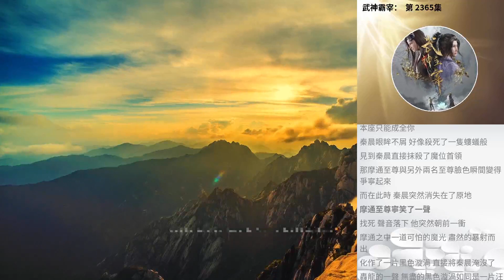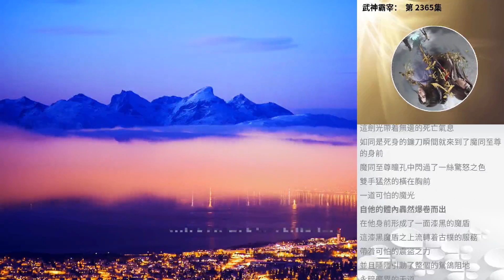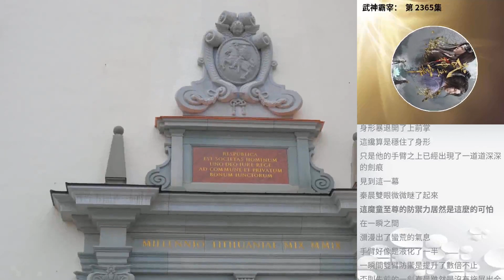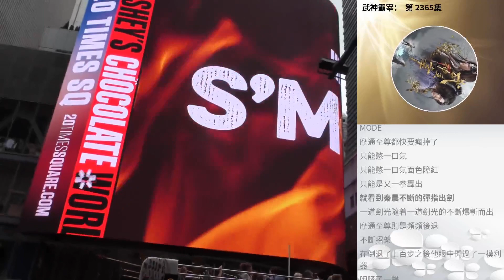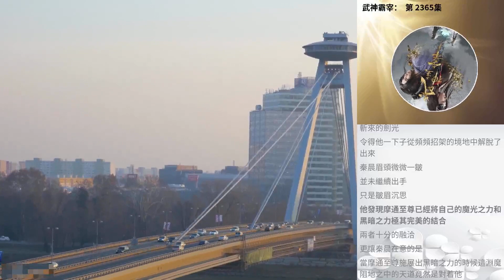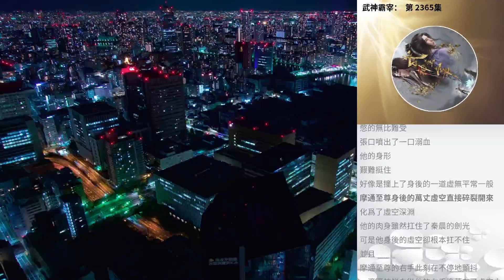武神霸宰： 第 2365集